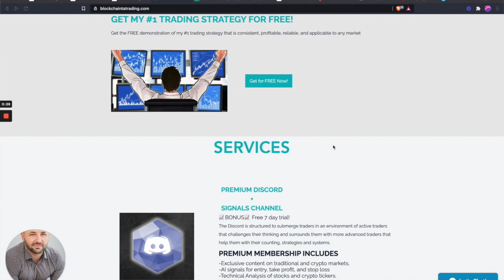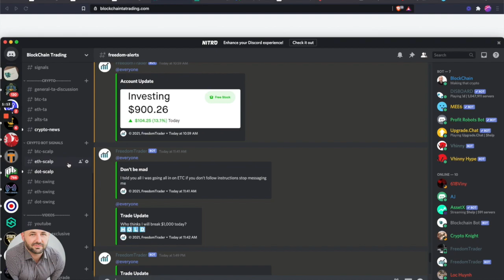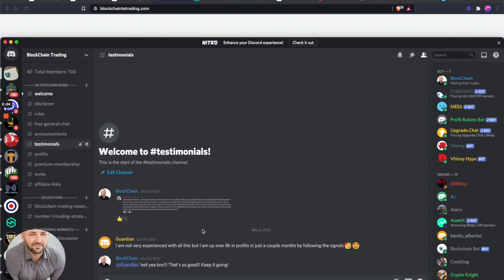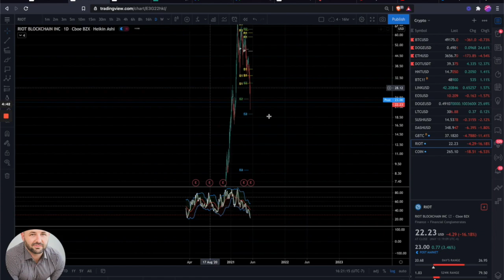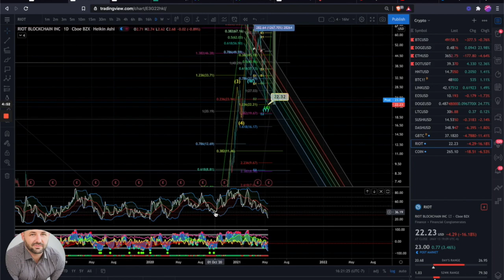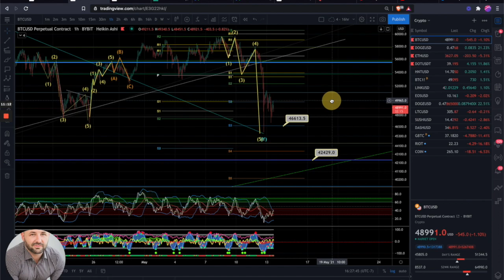Bitcoin Today $100k?! ETH $8k?! ETHEREUM BTC ETH DOGE Price Prediction Technical Analysis, May 2021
🚀🔥👇 Masterclass!

Here I dive into a crypto technical analysis and look at a couple near term targets for BTC using Elliot wave as my primary TA in confluence with other technical indicators. See you in the Discord!

🤩BYBIT - Receive $10 free!

🤩COINMAMA - Instantly buy crypto using a debit or credit card!

🤩COINBASE - Receive $10 free!!

🤩TRADING VIEW - Receive up to $120 off!

🤩EXPRESS VPN - Receive 30 days free!
halvening, bullish, or, bearish, vs, review, analysis, technical analysis, markets, finance, cointelegraph, Krown, Micro, bybit, Facebook, twitter, discord,
thumbnail - cointelegraph